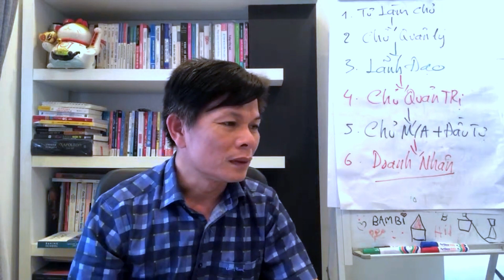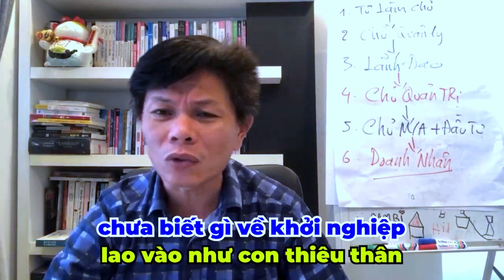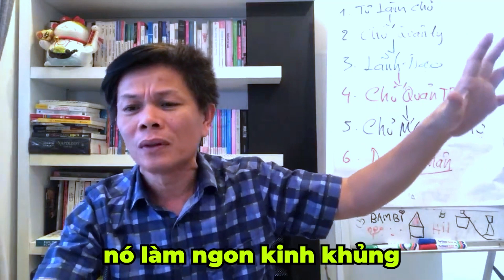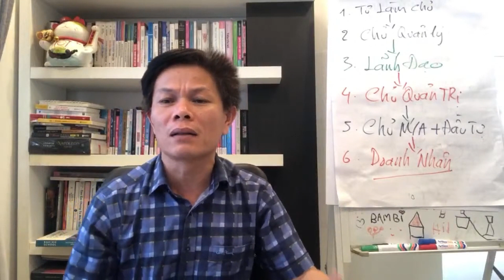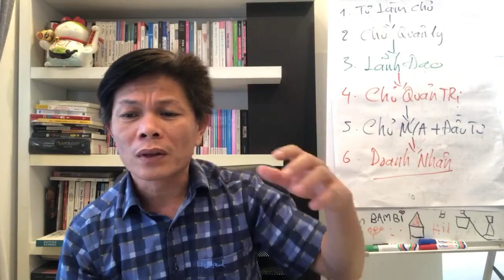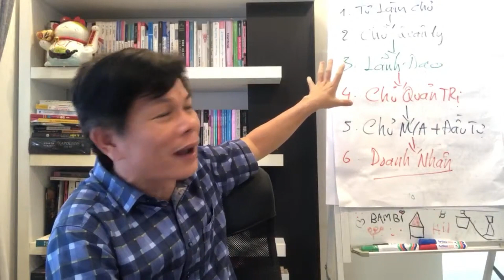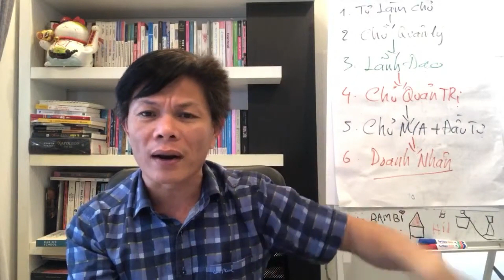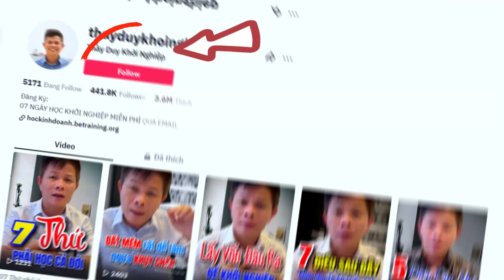Khởi nghiệp theo phong trào và cái kết #168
Đa phần đi dự một vài hội thảo khởi nghiệp, hội thảo làm giàu nghe đẩy tinh thần khởi nghiệp, tinh thần doanh dân và thượng vàng hạ cám thóc ngô lẫn lộn và những người ngố trong khởi nghiệp bạn lãnh hậu quá to lớn.

Nếu bạn đang ngố, bạn chậm thì bạn cứ đi từ từ thôi, chứ bán nhà, bán xe ra khởi nghiệp, hay hô hào nào là thay đổi ngành nông nghiệp… To lớn quá nên cuối cùng bạn thất bại lớn quá.